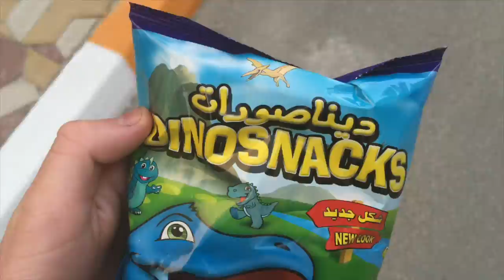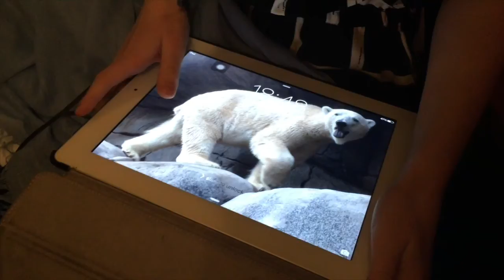It was a "Long Day"